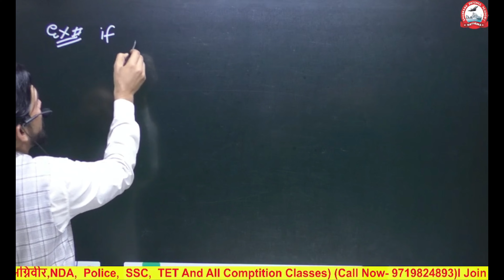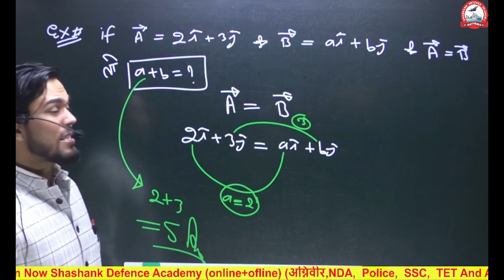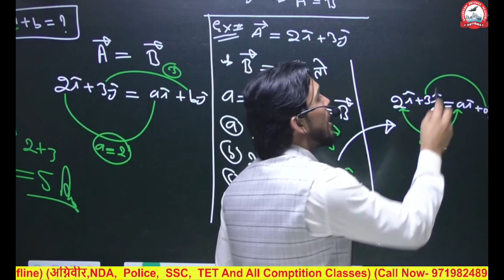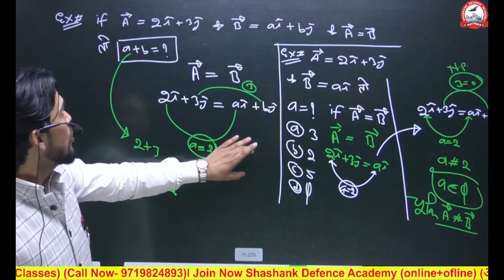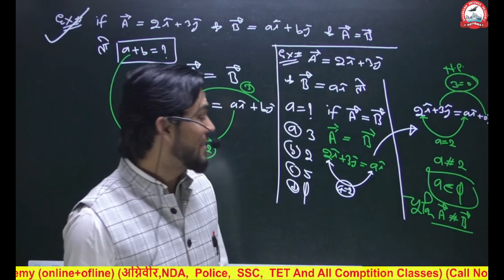Airforce 2023 l आपका 1 No. 100% l